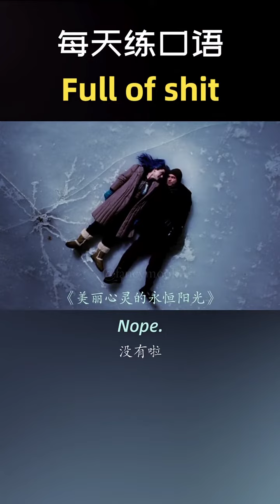Learn Chinese for beginners - basic Chinese - Chinese vocabulary Chinese Study #